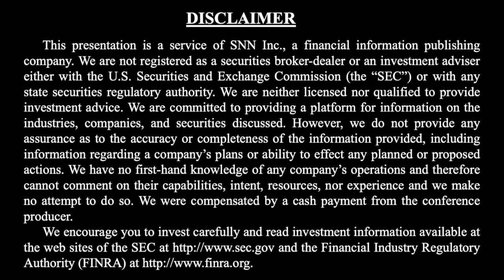Generation Mining Discusses Milestones + Next Steps to Bring their Marathon Project to Production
Planet MicroCap caught up with Jamie Levy, President, CEO & Director of Generation Mining Limited (TSX: GENM) (OTCQB: GENMF) via Zoom to discuss (Click the time stamp to jump to each answer, or watch it all):

0:40 Quick Overview of Generation Mining Limited
1:15 Update since our last interview published on August 25, 2021: highlights in the last 12 months - completed environmental assessment hearings, received financing from Wheaton Precious Metals and for project development
3:36 Near-term Value Catalysts

Planet MicroCap is a proud media sponsor for the upcoming Precious Metals Summit 2022 - Beaver Creek on September 13-16, 2022.

The interview may contain forward looking statements about Generation Mining Limited. See Generation Mining Limited's periodic filings with SEDAR and the Securities and Exchange Commission for more complete information.

About Generation Mining Limited

Gen Mining’s focus is the development of the Marathon Project, a large undeveloped palladium-copper deposit in Northwestern Ontario. The Company released the results of the Feasibility Study on March 3, 2021 and published the NI43-101 Technical Report dated March 25, 2021. The Marathon Property covers a land package of approximately 22,000 hectares, or 220 square kilometres. Gen Mining owns a 100% interest in the Marathon Project.

The Feasibility Study in respect of the Marathon Project estimated that at US$1,725/oz palladium, and US$3.20/lb copper, Marathon’s Net Present Value (at 6% discount rate) is approximately C$1.07 billion with a payback of 2.3 years and an Internal Rate of Return of 30%. Upfront capital costs were estimated at C$665 million, net of equipment financing and pre-completion operating costs and revenues. The mine would produce an estimated 245,000 palladium equivalent ounces per year over a 13-year mine life at an All-In Sustaining Cost of US$809 per palladium-equivalent ounce.